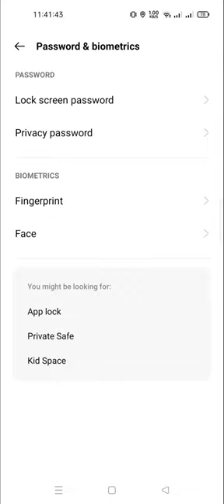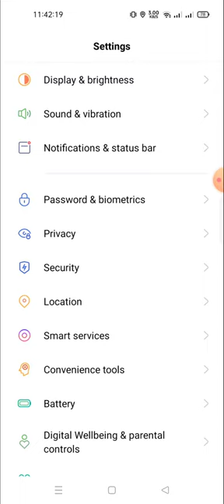how to add fingerprint in realmi 10 pro 5G